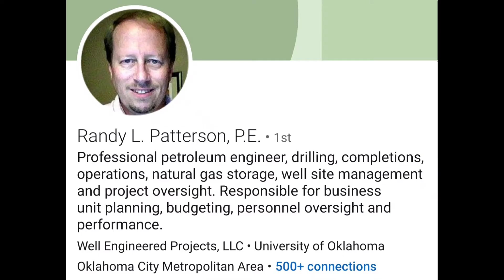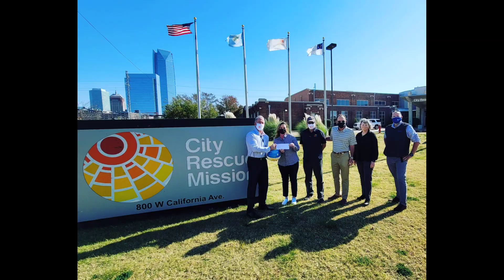fossilfuelfridays - Randy L. Patterson, P.E.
Professional petroleum engineer, drilling, completions, operations, natural gas storage, well site management and project oversight. University of Oklahoma

Hosts Ken Lavin - Winter Mud LLC. & Matthew Hill - Knight Energy Services, LLC

Thanks to founder Kimberly Smith &  TalkTexasOil Media Group